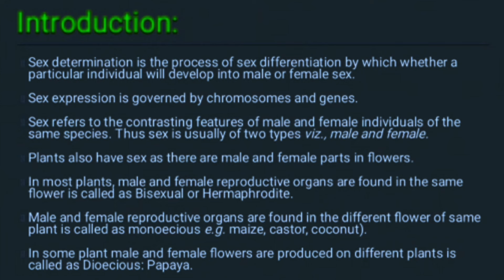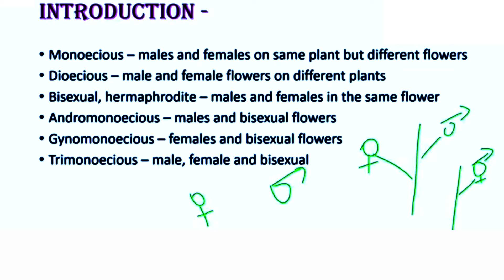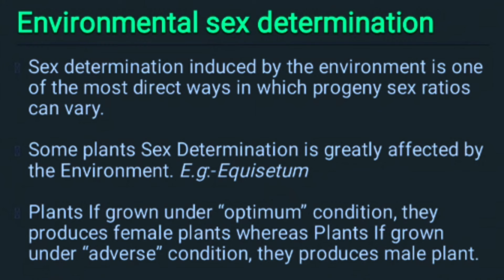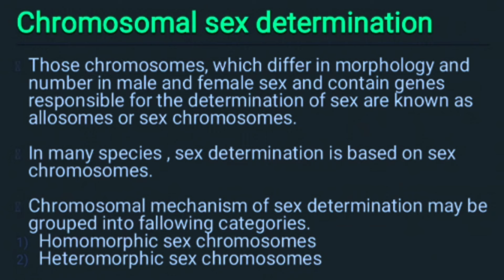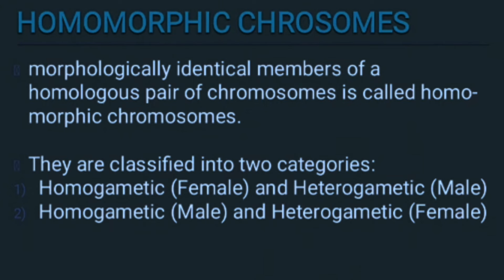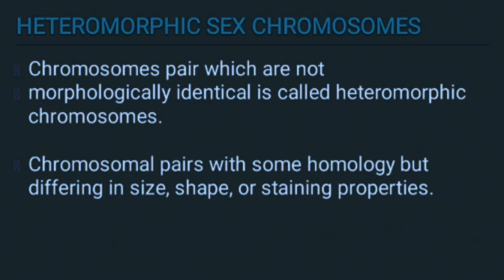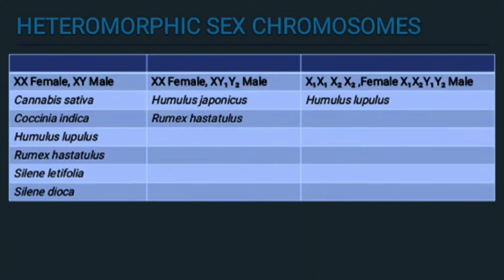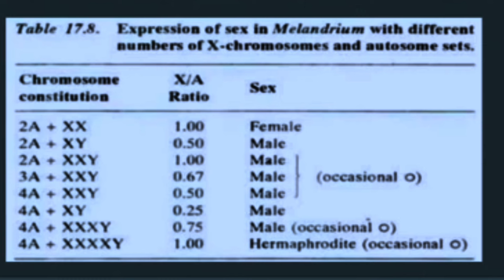Sex Determination in Plants in Hindi/BSc 3rd Year 6th sem Botany 1 Paper/Sex Determination in Plants